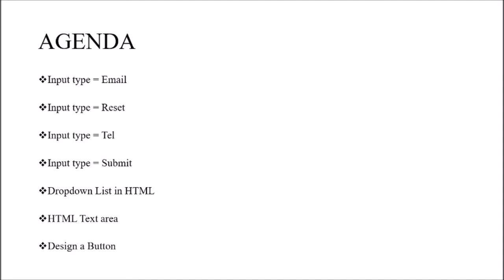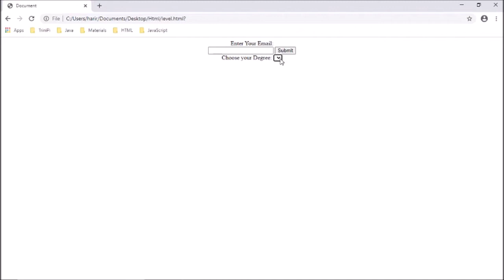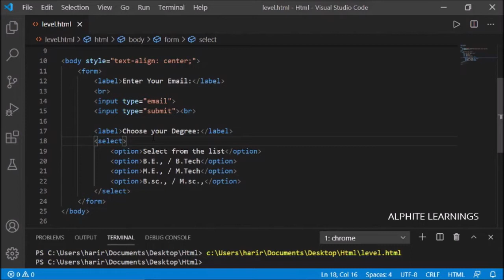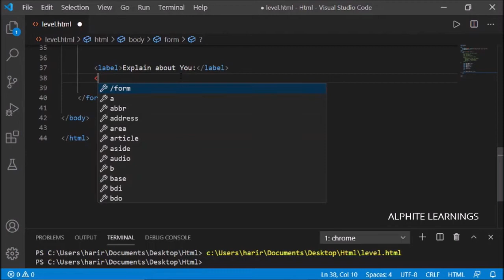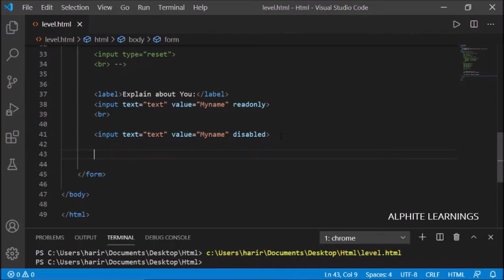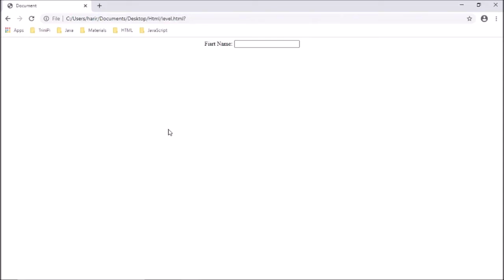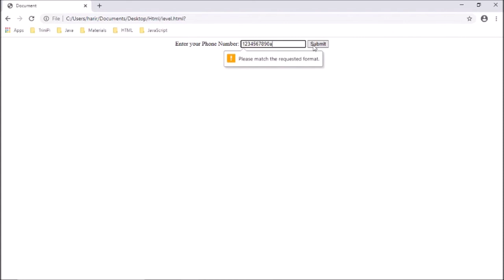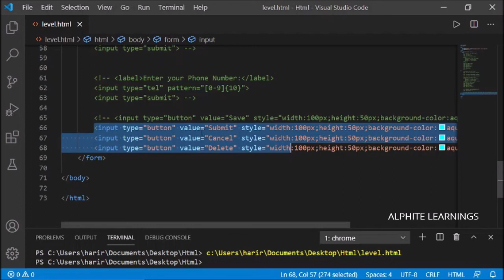Advanced Web Development [Day 3] | ISO Certified Professional Course | Alphite Learnings